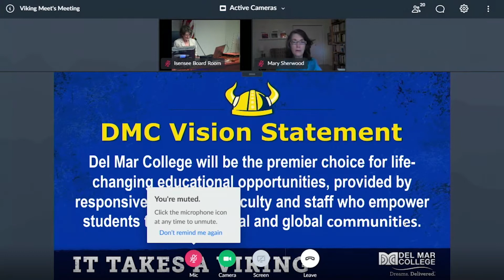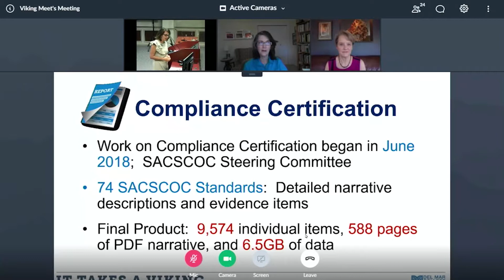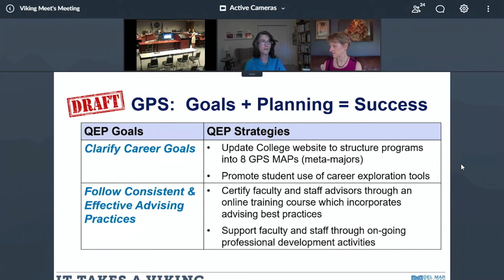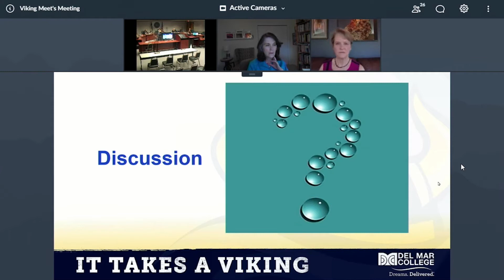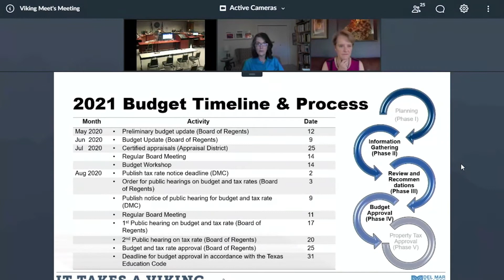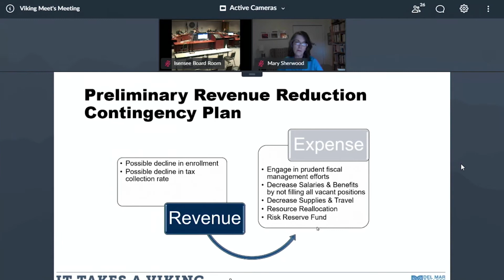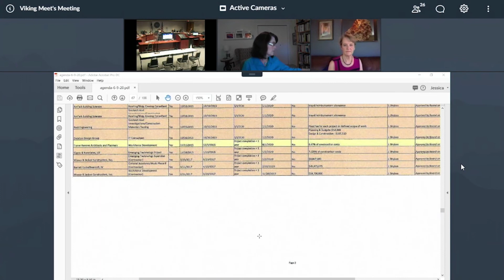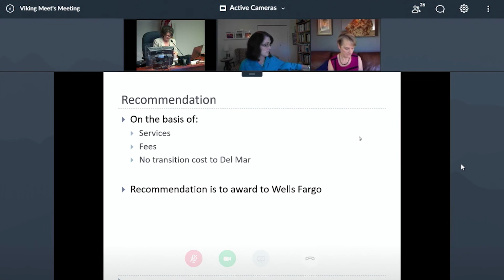DMC Board of Regents - Regular Meeting (06-09-2020)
Regular Meeting of the Del Mar College Board of Regents for Tuesday June 9, 2020.